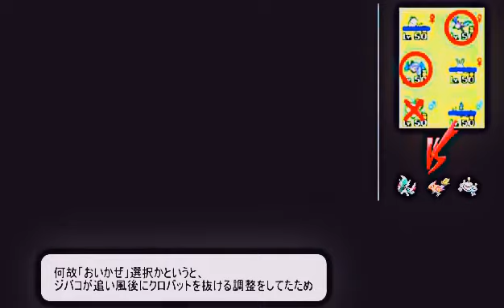【ポケモンORAS】ミツル君ＰＴでレートに潜ったらめちゃ勝ててワロタｗｗ